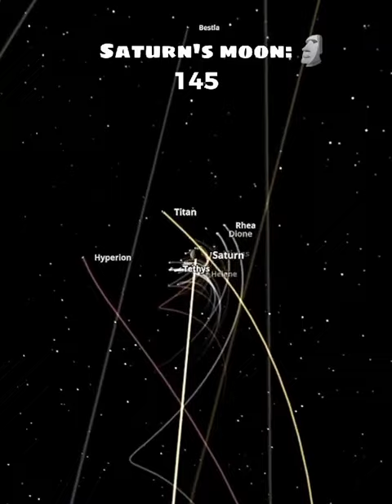Moon of Saturn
I live stream like never before, no drama of technical analysis, no two scenarios predictions , I go LIVE , take bitcoin leverage trades with minimum investment and try to make profit within minutes.

Illuminate are behind Meteor Shower. How and when to watch the Perseids Meteor shower Peak